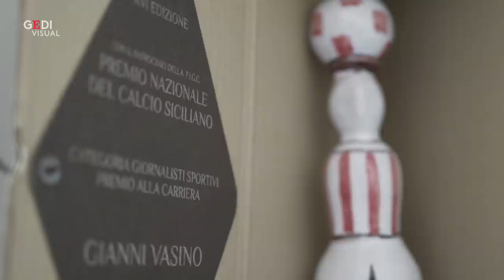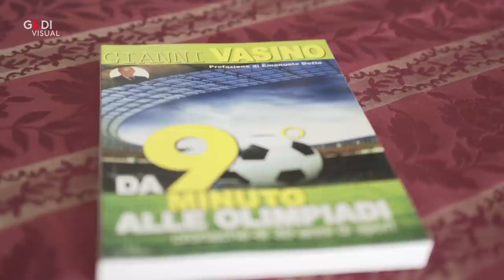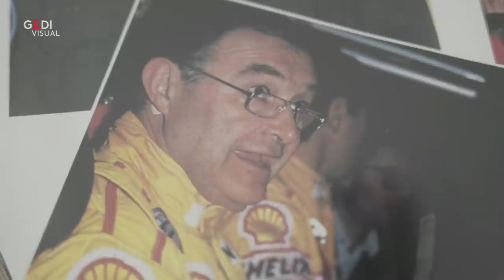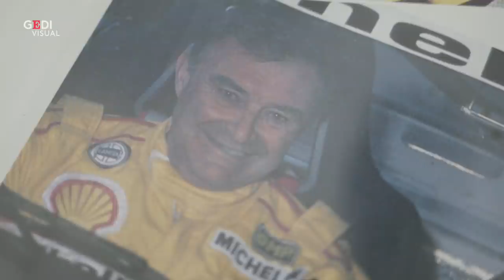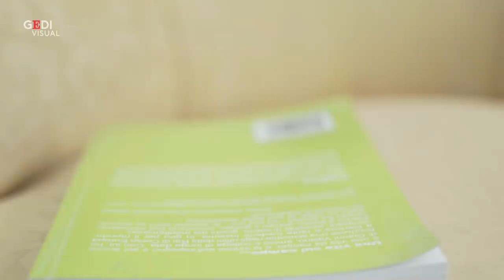Gianni Vasino, la voce storica di 'Novantesimo minuto': "Quando il calcio era poesia"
"Le voci della domenica": una serie di interviste ai telecronisti che hanno fatto la storia dello sport italiano .In Rai dal 1970, Gianni Vasino è stato una delle voci storiche di Novantesimo minuto. "Era un calcio molto diverso rispetto a oggi, c'era più poesia: quando iniziava 'Novantesimo', nei bar si smetteva di giocare a biliardo o a carte e si correva alla sala televisione. Era la prima volta che i volti dei telecronisti si vedevano in tv", ricorda Vasino, che usa ancora oggi la sigla del programma come suoneria del suo cellulare. "Nella mia carriera mi hanno chiesto di commentare di tutto. Una volta feci addirittura la telecronaca dell'insediamento del cardinal Bertone a Genova. Ma in quel caso evitai di usare espressioni o metafore calcistiche: avevo il terrore di sbagliare". .  .Di Antonio Nasso